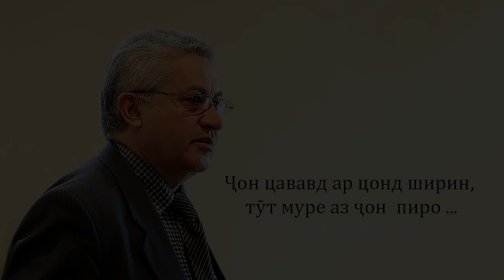Фируз Паллаев - Помир та ҷонре қабул Firuz Pallaev - “Pamir love your soul”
шеъри Сардор Раҳдор, мусиқии Душанбе Паллаев
فیروز پَلَّیِوف آهنگ به ‌زبان روشانی زیر عنوان " پامیر ته جا‌نری قبول "
 شعر سردار ره‌دار ، موسیقی دوشنبه پَلَّیِف